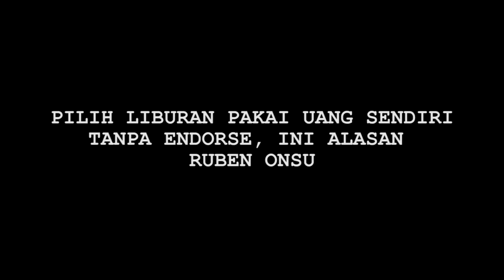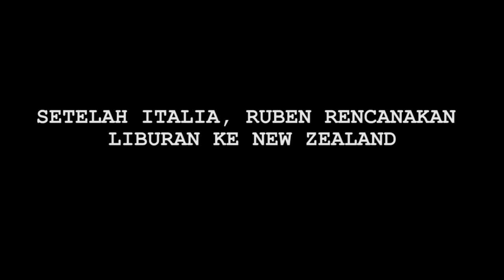Hot News! Liburan Sekompi ke Luar Negeri, Ruben Onsu Anti Endorse - Cumicam 09 Januari 2020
Ruben Onsu